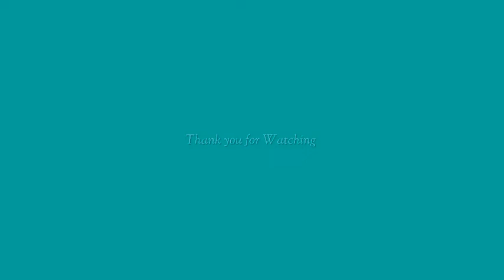Hospitality Management Student l HRM